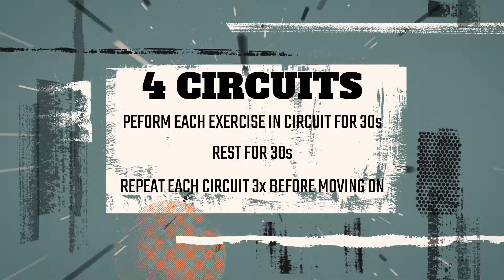Stability Ball and Dumbbell HIIT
Even if you love making room in your schedule for long gym sessions, there will always be days when you just don't have a lot of time to work out. When you need a quick and efficient workout that builds muscle, increases strength and performance, and burns calories, high-intensity interval training (HIIT) is the way to go.

Interval training combines strength training and cardio for an all-in-one total-body workout. By using quick intervals, you'll get a killer training session in only 15-20 minutes. Best of all, this workout only requires a set of dumbbells and a stability ball. You can train in the gym, at a park, or even at your hotel gym!

Workout:
Stability Ball Dumbbell Chest Press
Stability Ball Roll Outs

Single Leg Dumbbell Row
Dumbbell Squat with Press

Stability Ball Skull Crusher
High Plank Shoulder Tap

Dumbbell Inside Hammer Curl
High Plank Dumbbell Row

Bonus Round:
60 Second Wall Sit
60 Second Low Plank

Sara IG - @buffplantbasedblonde
Ryan IG - @theplantbasedbeast